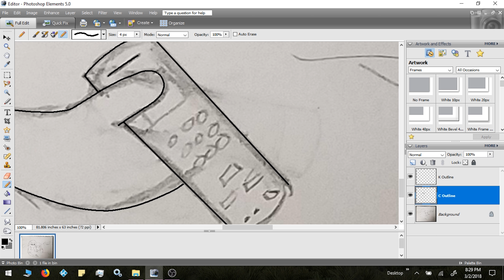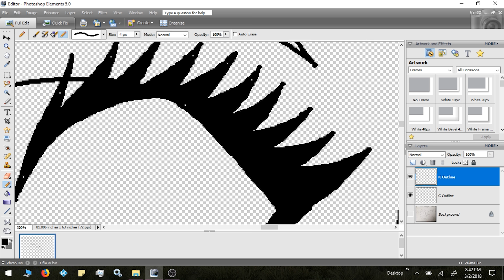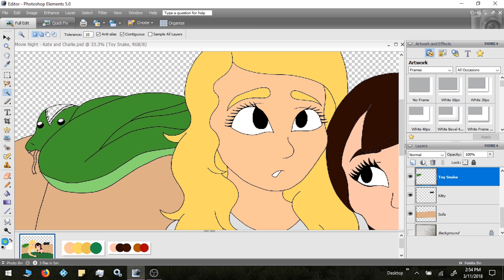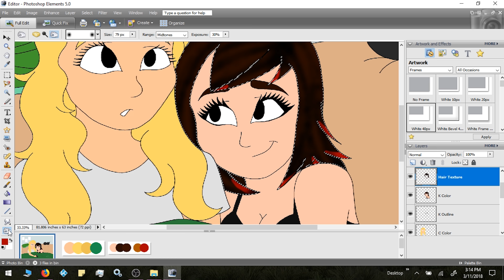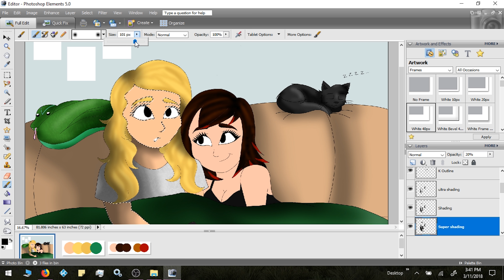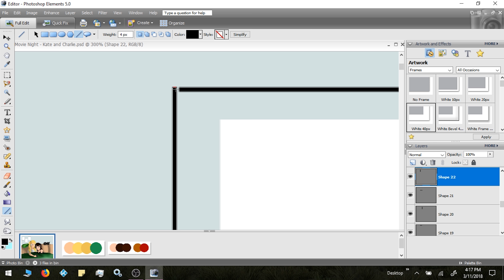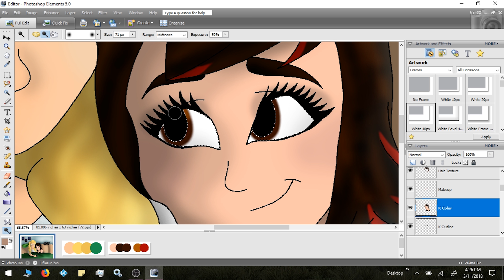Kate & Charlie: Movie Night | Speedpaint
Watch me draw my original characters Kate and Charlie from my series in-the-works, Dakota's Life! Kate and Charlie meet in high school but they don't get together until college. Then they become the cute pairing that you see now before your very eyes. :D

I'm a month late for this to be a Valentine's Day picture, but I'm pretty sure I drew it around that time. :P

TOOLS USED:
Sketchpad & pencil (for the initial sketch, obviously)
Wacom Intuos Pro Tablet (for outlining)
Photoshop Elements 5.0 (for coloring & shading)
OBS Studio (for recording)
Adobe Premiere CC 2017 (for video editing)

ORIGINAL MUSIC (in order):
Water Lily